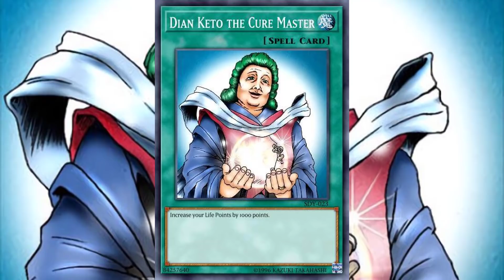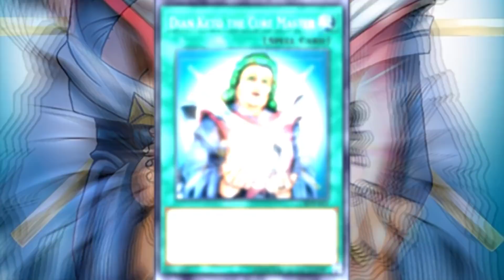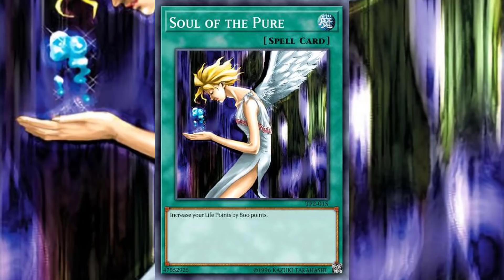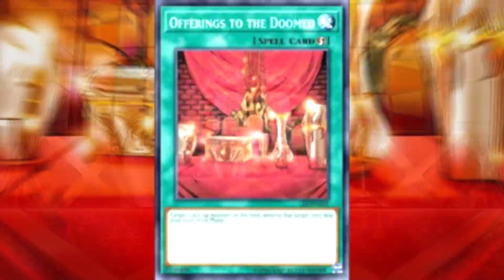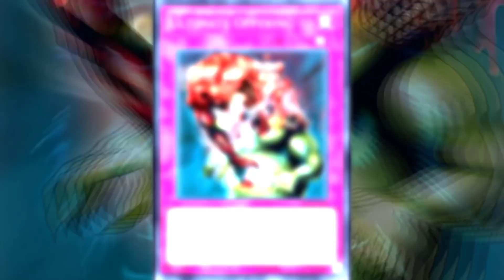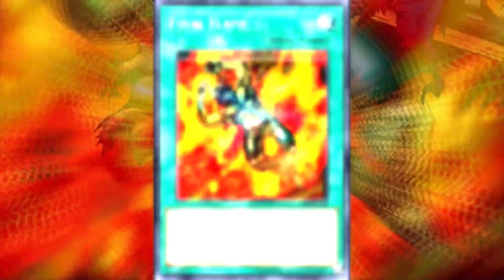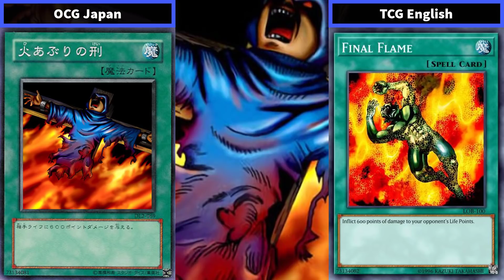10 Kartu Yu-Gi-Oh! yang Artwork-nya Diubah Total di TCG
Ternyata selain di sensor sebagian, beberapa kartu Yu-Gi-Oh! artwork-nya ada yang diubah secara total ketika dirilis di pasar internasional (TCG). Dan kali ini saya akan membeberkan beberapa kartu yang artwork-nya diubah total ketika rilis di pasar TCG.

Credits:
1. Musik pembuka oleh HeatleyBros "Egypt Desert Mystery!"
2. Tango In Mumbai - Quincas Moreira
3. Fun House - Coyote Hearing
4. Joker's Lair - Coyote Hearing